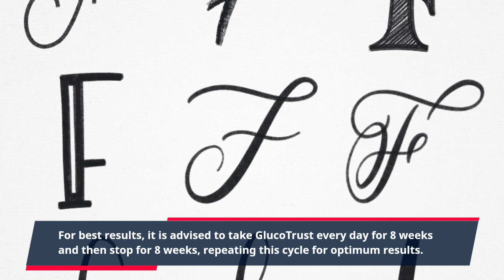GlucoTrust: Lifetime Access to Wholesale Prices for Diabetes Supplements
GlucoTrust Wholesale – Buy in Bulk and Enjoy a Discount!

Do you suffer from diabetes? Have you been looking for a natural supplement to help manage your sugar levels? Then GlucoTrust is the perfect supplement for you! GlucoTrust is a 100% natural supplement made with organic ingredients to help with controlling blood sugar levels.

GlucoTrust has helped many people around the world to manage their diabetes in a natural way. This natural supplement is considered one of the best solutions for controlling blood sugar levels. Now you can purchase GlucoTrust in bulk and enjoy a discount on the wholesale price!

GlucoTrust is an all-natural dietary supplement that contains a combination of herbs, vitamins, and minerals that are known to have a positive effect on blood sugar levels. It includes ingredients such as bitter melon, chromium, vanadyl sulfate, and gymnema sylvestre which act as natural glucose regulators. GlucoTrust also contains magnesium, manganese, and various other vitamins and minerals that help with insulin resistance.

GlucoTrust helps to maintain healthy glucose levels in the body and helps with the symptoms associated with diabetes. It helps to increase energy levels, supports cardiovascular health and enhances metabolism. GlucoTrust is an easy and convenient way to get natural sugar control support every day!

GlucoTrust is available in bottles of 60 capsules, which is enough of a supply for about one month. It is recommended to take two capsules a day, preferably with food. For best results, it is advised to take GlucoTrust every day for 8 weeks and then stop for 8 weeks, repeating this cycle for optimum results.

To get the discount on the wholesale price of GlucoTrust, you must buy in bulk. Bulk discounts are available for purchases of 48 bottles or more. The more you buy the greater the savings!

So, if you suffer from diabetes and want to take control of it in a natural way, GlucoTrust is the perfect solution for you! Buy in bulk from the official website and get wholesale price discounts.